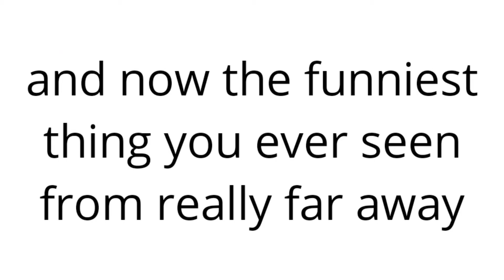Dinosaurs in asdf 6